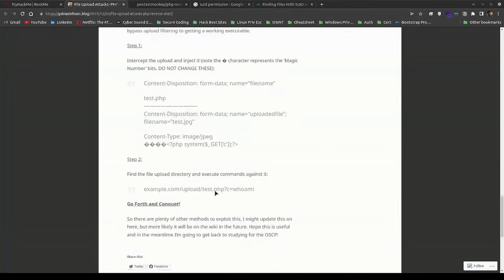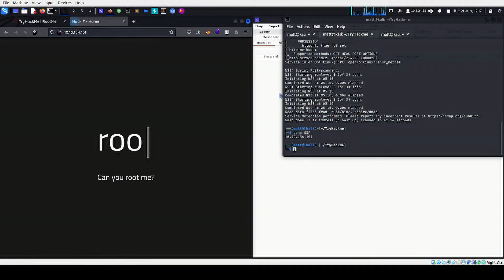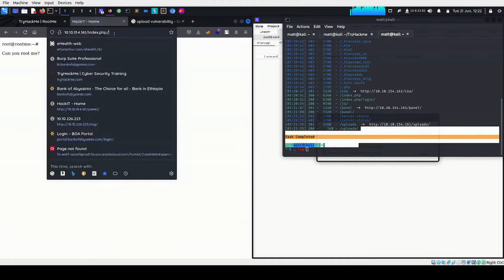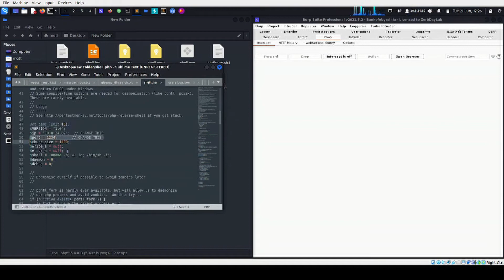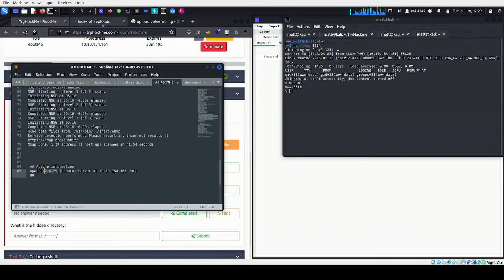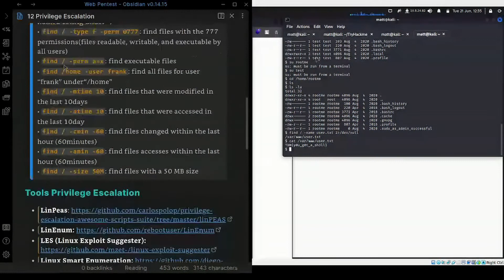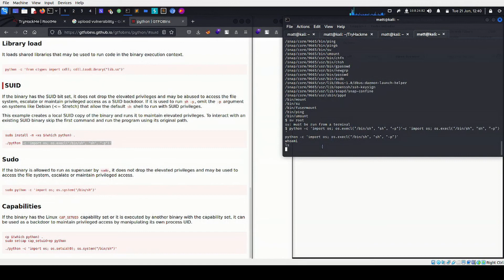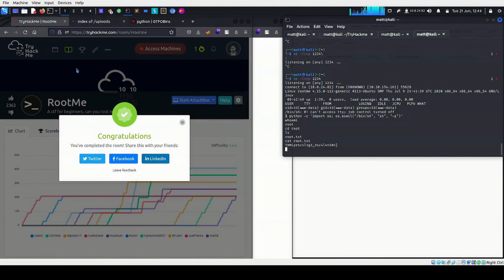RootMe : TryHackMe CTF Writeup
File upload vulnerabilities are when a web server allows users to upload files to its filesystem without sufficiently validating things like their name, type, contents, or size.

A reverse shell, also known as a remote shell or “connect-back shell,” takes advantage of the target system’s vulnerabilities to initiate a shell session and then access the victim’s computer.

Privilege escalation can be defined as an attack that involves gaining illicit access of elevated rights, or privileges, beyond what is intended or entitled for a user.